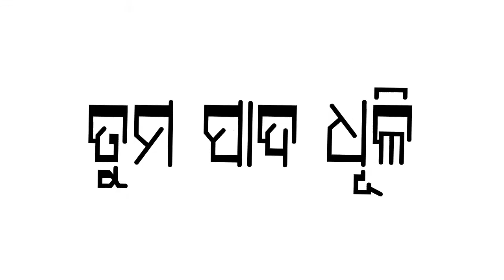Mati Silata Prathama Patha Whatsapp Status_New Odia WhatsApp Status Video